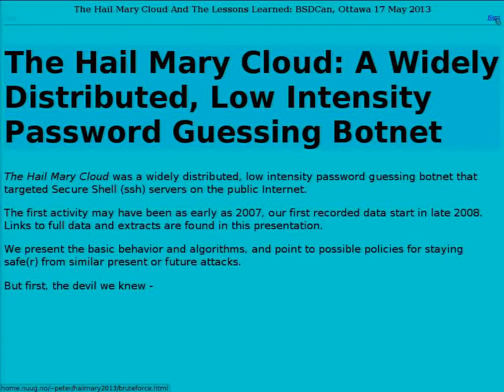The Hail Mary Cloud And The Lessons Learned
The Future Of Botnets: Low Intensity, Distributed

There was a time when brute force attacks were all rapid-fire and easily blackholed on sight. That changed during the late 2000s: The low intensity, widely distributed password guessing botnet dubbed "The Hail Mary Cloud" that made its debut in 2007 was remarkable for three things:

the service it targeted was SSH, an almost exclusively Unixish-based phenomenon
the glacial pace of attack from each of the participants
the apparent stay-below-the-radar profile
Against ridiculous odds and eventually even some media focus, the botnet apparently thrived for several years. This session presents the known facts as seen by an early observer, proceeds to an analysis of the patterns observed during the various encounters with the phenomenon, with conclusions that may have implications for current detection and prevention strategies and points to remember when formulating future approaches to network security.